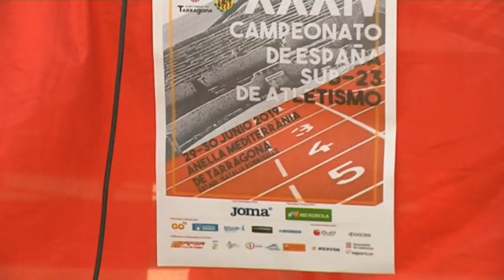L'Anella Mediterrània acollirà el Campionat d'Espanya Sub23 d'Atletisme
L'estadi Natalia Rodríguez acollirà la competició aquest cap de setmana. És el quart cop que Tarragona acull aquesta competició. També s'hi disputen el Campionat estatal de Tennis Taula i el Campionat Masculí Juvenil de Waterpolo.